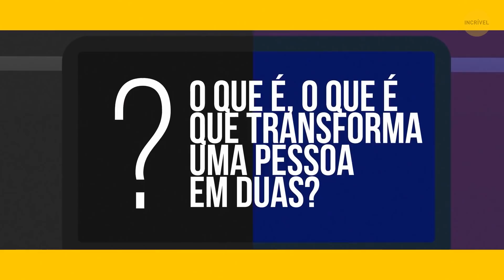14 Enigmas que Farão Seu Cérebro Ferver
Por que resolver enigmas é tão importante? A resposta é simples: eles nos divertem, e fazem nossa mente ficar mais afiada de tanto pensar. Esse é um jeito legal de treinar seu cérebro para encontrar uma saída para qualquer problema, e uma boa oportunidade para praticarmos nosso senso crítico.

Aqui está um novo conjunto de enigmas para você. Em um deles, você terá que identificar quem é o cabeleireiro falso observando duas pessoas. O que será que vai denunciá-lo? O jeito que ele segura o ventilador, ou a quantidade de tesouras afiadas em seu avental... vamos ver esse enigmas de perto e tentar decifrá-lo o quanto antes!

Animação criada pelo Incrível.